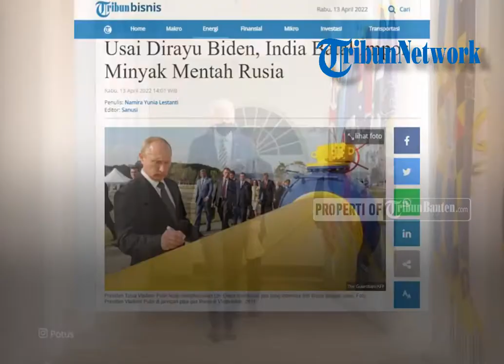Seusai Bertemu Joe Biden Pemerintah India Dikabarkan Telah Membatalkan Impor Minyak Mentah Rusia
TRIBUNBANTEN.COM - Sempat bersikap netral, kini pemerintah India dikabarkan telah membatalkan impor minyak mentah Rusia.

Keputusan tersebut diambil seusai adanya pertemuan terbatas antara Presiden AS, Joe Biden dengan Perdana Menteri India, Narendra Modi, Senin (11/4/2022).

Dikatakan salah seorang pejabat Amerika Serikat (AS), pertemuan itu murni membahas sisi positif maupun negatif dari adanya aktivitas impor minyak dari Rusia ke India.